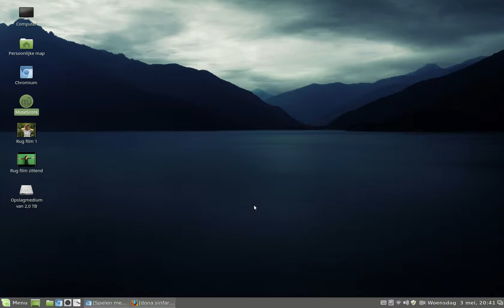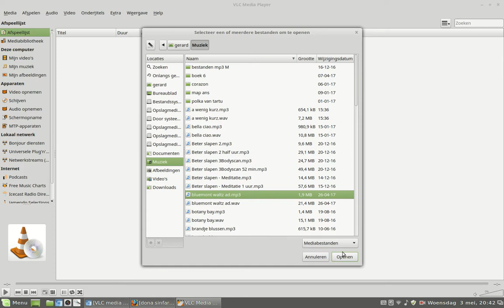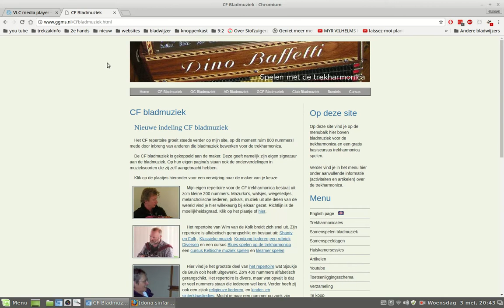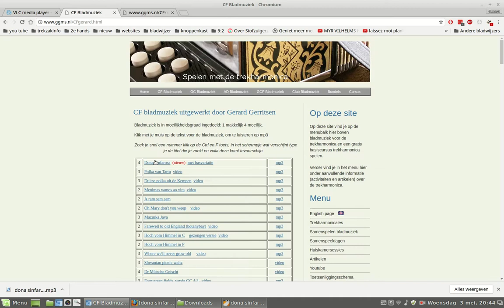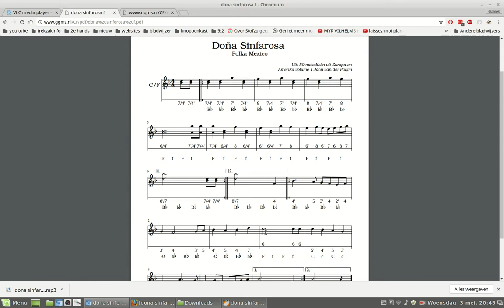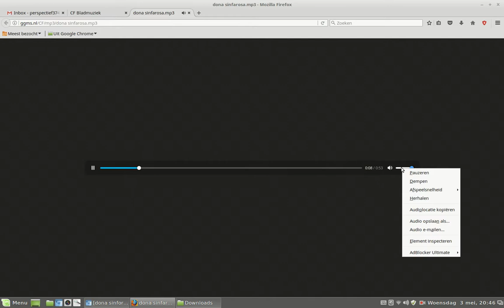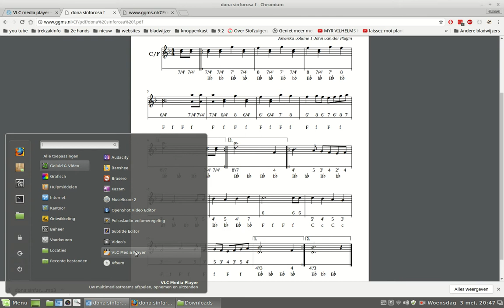mp3 bestanden langzaam afspelen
In dit filmpje toon ik je twee manieren om mp3 bestanden langzaam af te spelen. Dat geeft je de mogelijkheid om mee te spelen met een muziekje wat eigenlijk te snel gaat. Zo kan je samen met de mp3 oefenen.

In this movie I explain how you can delay an MP3 file so you can play together with the MP3 tune. I use the VLC mediaplayer or the player in firefox.

De VLC Player is ook te vinden in de appstore van Apple en Google.